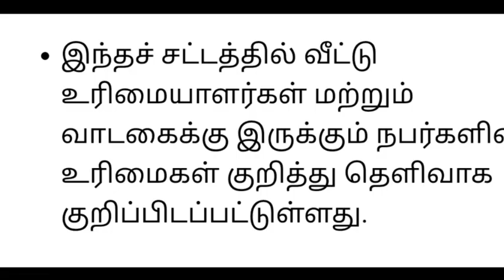வாடகை வீட்டில் குடியிருப்பவர்களுக்கு மகிழ்ச்சி செய்தி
Puthiya Thagaval